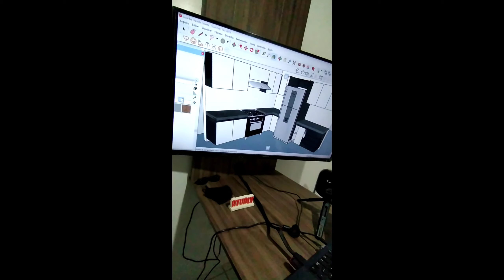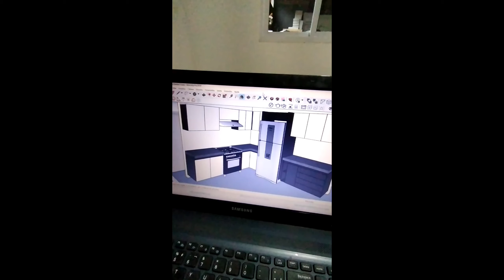Espelhando tela pro Sketchup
Espelhamento de tela por Sketchup para apresentação de trabalho em nossa marcenaria.